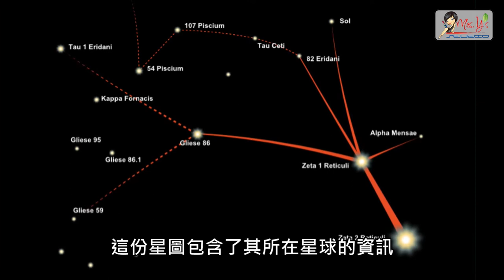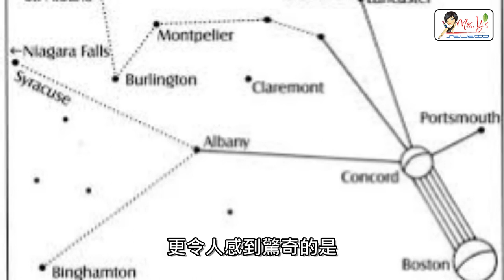最著名的外星人UFO綁架人類事件